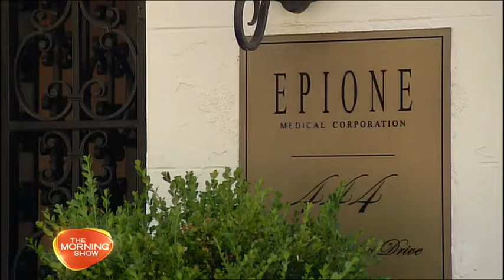The changing face of Hollywood Part 1